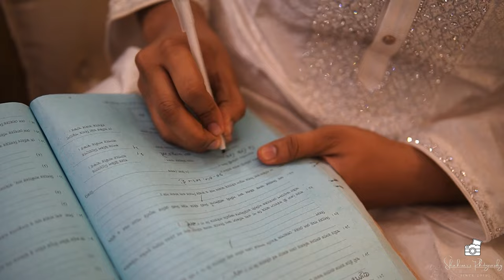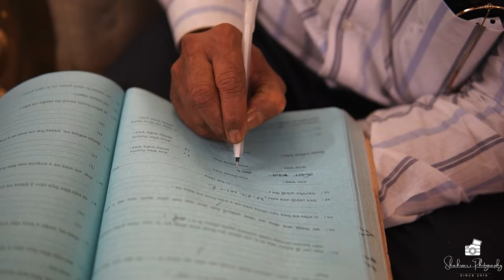On a journey of Love ❤️ Nasim & Alina’s Akhd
Nasim & Alina’s Akhd Promo
Shot & Edited by: Mohammad Shahriar Hossain
Music & Singer: Pritom Hasan
Lyrics: Inamul Tahsin

** ANTI-PIRACY WARNING **
This content's Copyright is reserved for Shahriar's Photography. Legal action will be taken against those who violate the copyright of the following material presented.